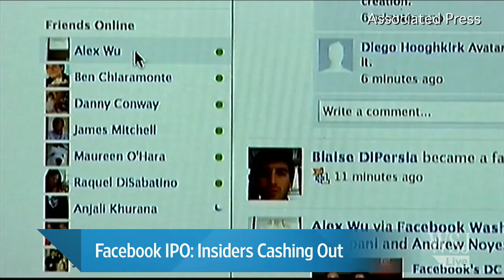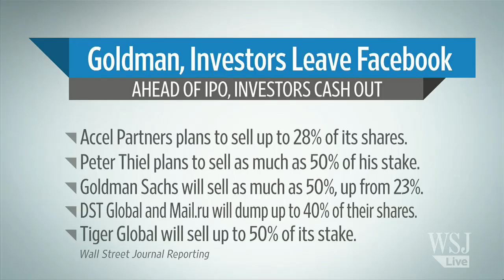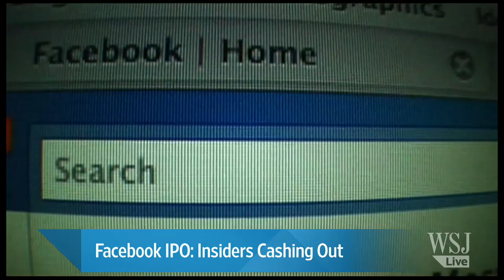Longtime Holders Are Cashing Out of Facebook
Some of Facebook's biggest shareholders are now selling as much as half of their stakes in the company, just days after the company raised its expected IPO price range, Anupreeta Das reports on digits. Photo: AP.